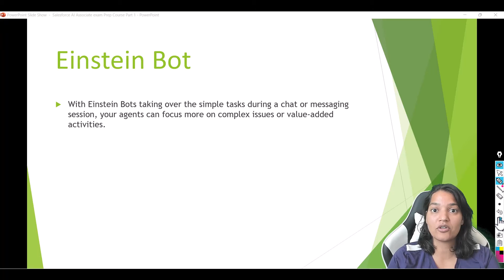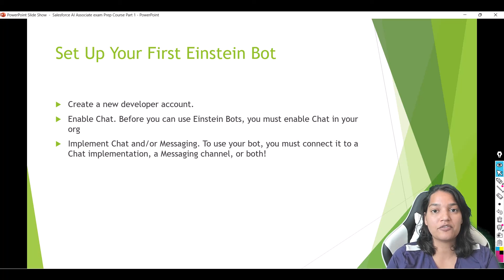Salesforce AI Associate Certification Preparation| What is Einstein bots in salesforce ?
Unlock the Power of Einstein bots | What is Einstein bots in salesforce ?

Supercharge Your Career with the Salesforce Certified AI Associate Exam Preparation Course!

Are you ready to elevate your career to new heights and become a certified expert in the dynamic field of Salesforce AI? Introducing our groundbreaking course, meticulously designed to not only prepare you for the Salesforce Certified AI Associate Exam but also to empower you with hands-on knowledge of cutting-edge AI tools that will set you apart in the industry!

Unlock the Power of Salesforce AI: Learn, Practice, and Excel!

Explore Salesforce AI Landscape:

Dive deep into the world of Salesforce AI with comprehensive coverage of essential tools. From Einstein for Developers to Einstein Bots, we've got you covered. Acquire hands-on experience with Einstein Next Best Action, Einstein Activity Capture, and the revolutionary Einstein Prediction Builder. Don't just pass the exam, master the tools that are transforming businesses worldwide.

Hands-On Learning:

Experience is the best teacher. That's why this course is packed with hands-on exercises, real-world applications, and more.

Unleash the power of Einstein Bots, create intelligent predictions with Einstein Prediction Builder, and seamlessly integrate AI into your Salesforce environment. Practical knowledge that you can apply immediately!

Practice Tests that Perfect Your Skills:

Test your knowledge with challenging practice exams crafted to mirror the actual Salesforce Certified AI Associate Exam. Identify your strengths and weaknesses, and refine your skills to guarantee success on exam day.

Don't miss this opportunity to become a Salesforce Certified AI Associate and unlock a world of career possibilities. Join this course now and embark on a journey that will shape your future in the exciting realm of Salesforce AI.

Salesforce Certified AI Associate Exam Outline

AI Fundamentals : 17%
AI Capabilities in CRM : 8%
Ethical Considerations of AI : 39%
Data For AI : 36%
Topics covered in the course:

Exam Outline is fully covered in depth.
Einstein prediction Builder
Einstein for Developers
Einstein Bots
Einstein Next Best Action
Einstein Activity Capture
Practices test
Quizzes